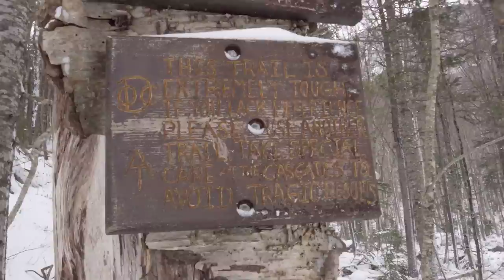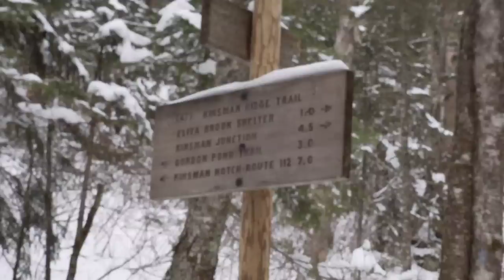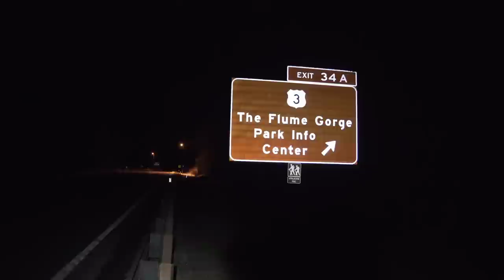Appalachian Trail Day 72-73 Crazy Ice, Snow, Wind on Moosilauke, Beaver Brook, Mt Wolf, Kinsmans AT